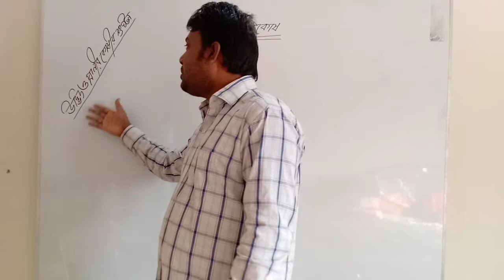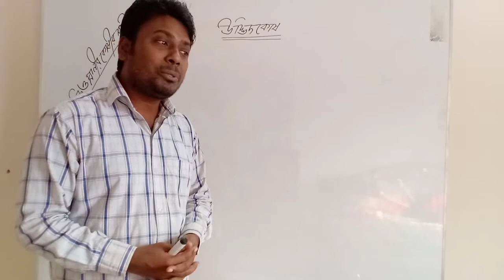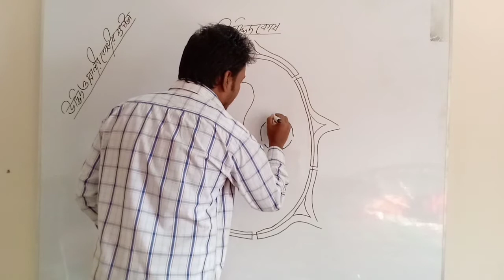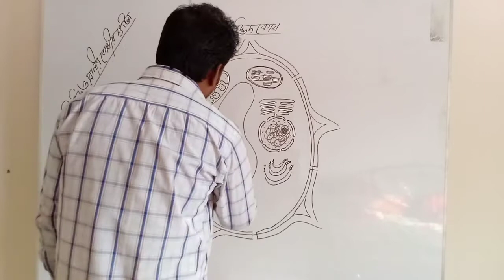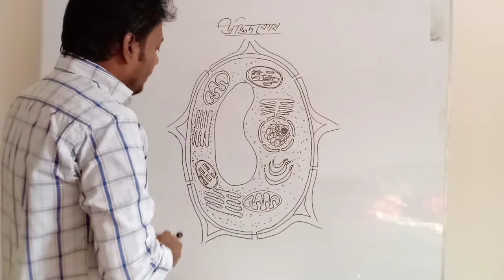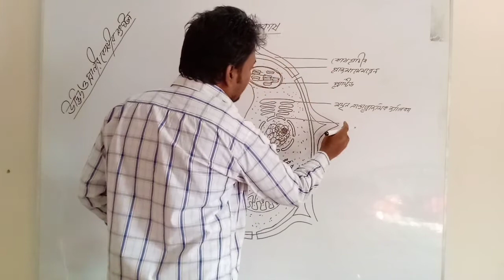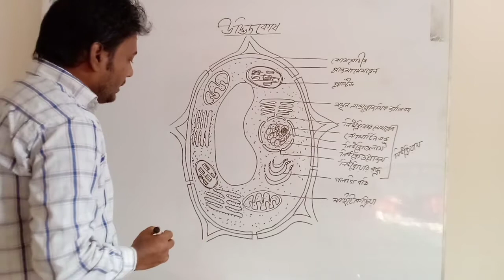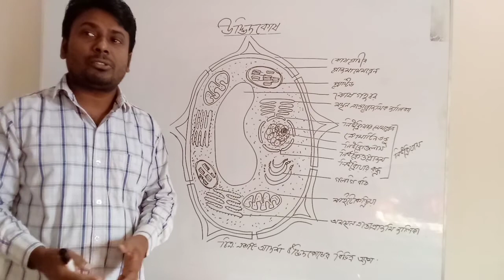উদ্ভিদকোষ ( Plant cell), How to draw plant cell easily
উদ্ভিদকোষ ( Plant cell)